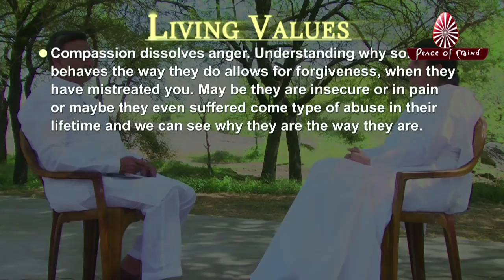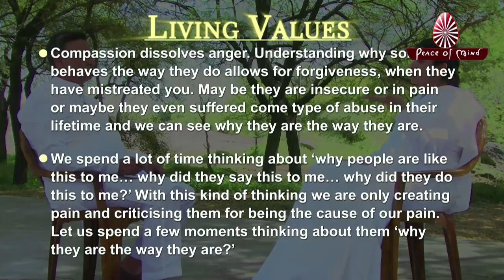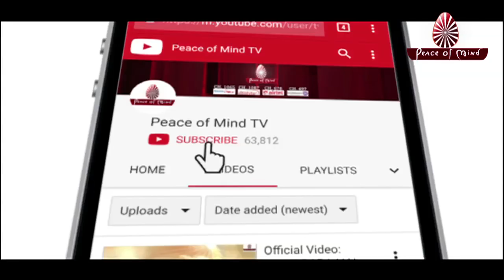"मुझे ऐसे लोग नहीं पसंद", ऐसे कब तक कहते रहेंगे...? | BK Shivani | Ep. 13 | Living Values